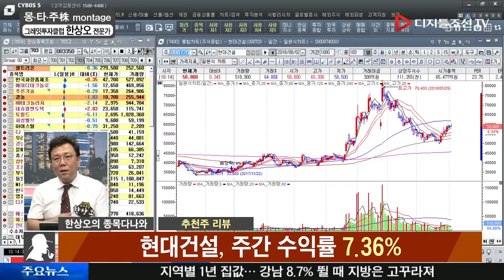한상오 전문가의 종목 다나와 리뷰_현대건설(000720)